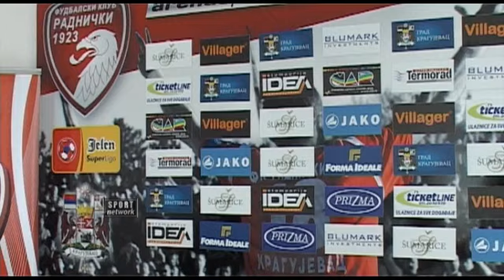Konferencija za štampu FK Radnički 1923 pred gostovanje Voždovca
Izjave trenera Radničkog 1923 Radmila Ivančevića i defanzivaca Nikole Kovačevića i Lazara Rosića na konferenciji za štampu pred utakmicu 8. kola Jelen Super Lige Srbije Radnički 1923 - Voždovac koja se igra u subotu 05.oktobra 2013. godine od 15:00 časovana stadionu "Čika Dača" u Kragujevcu Prilog snimio dana 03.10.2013. godine.